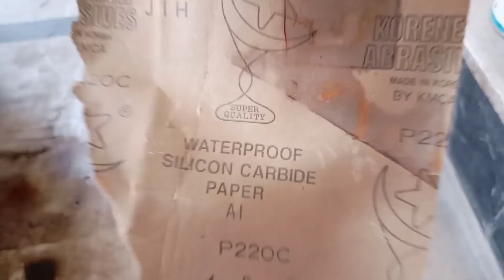How to Paint a Car at home | Paint Car in 5000 | Part 1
in this video i will teach you how to paint a car at home in just 5000 rupees only.